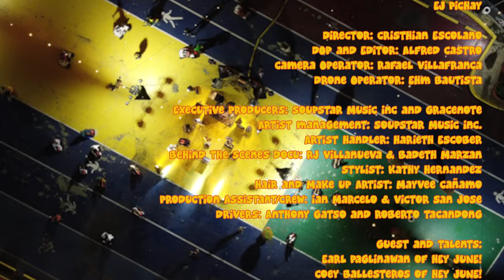GRACENOTE - TIGIL (Official Music Video)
Official music video of "TIGIL" performed by Gracenote. Available to stream at all digital streaming platforms worldwide.